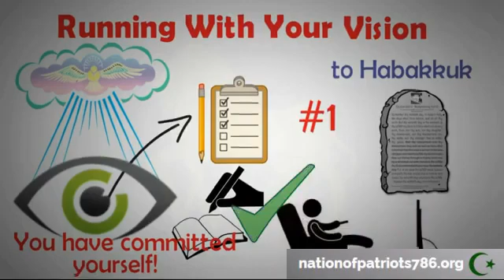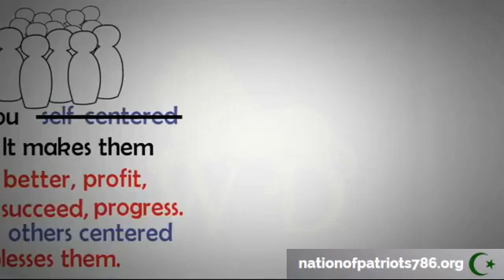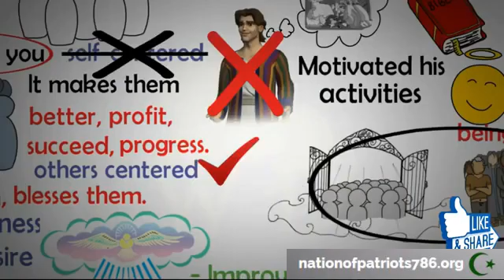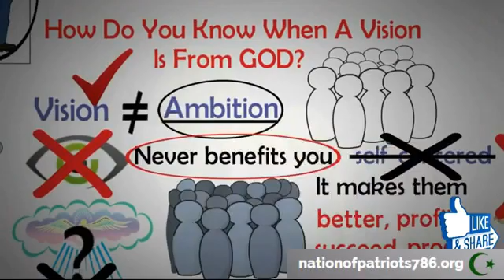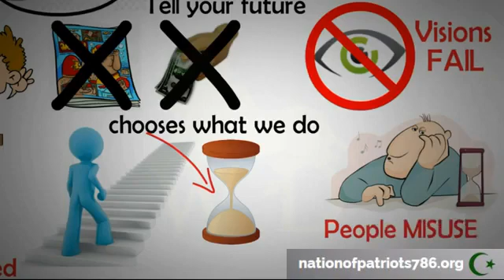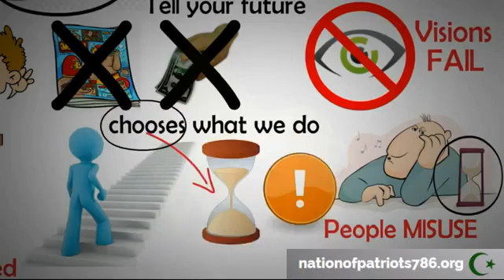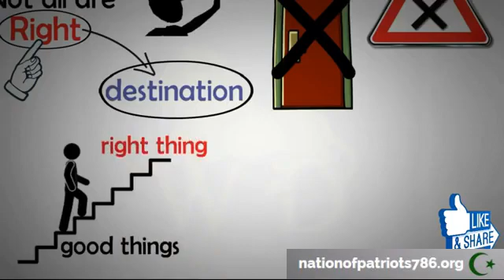How to Run With Your Vision